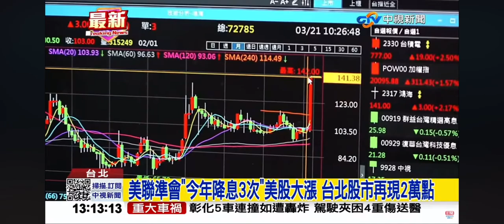2024-03-21中視1300即時新聞現場-美聯準會＂今年降息3次＂美股大漲 台北股市再現2萬點